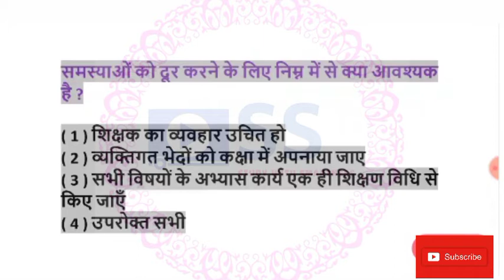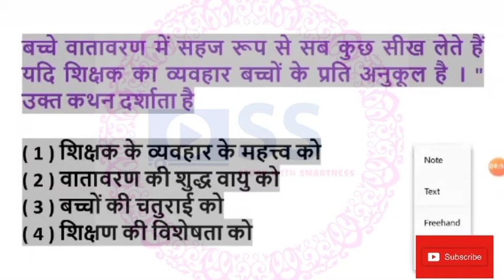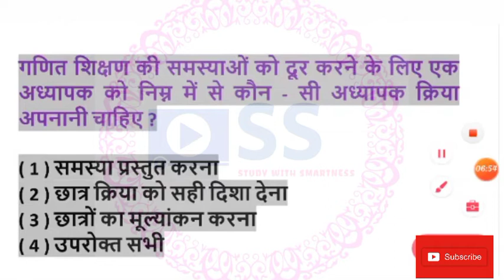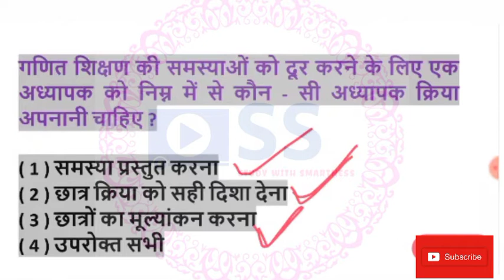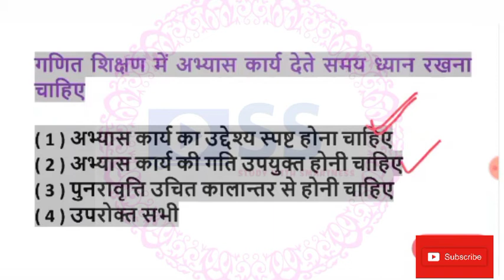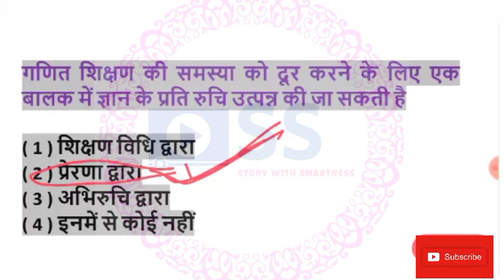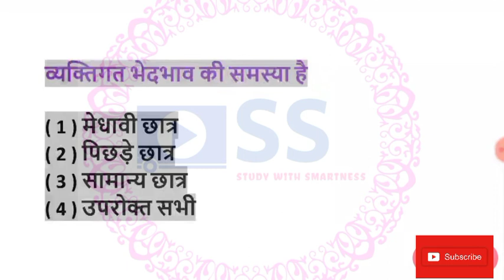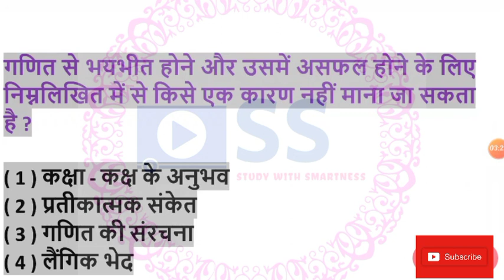प्राथमिक शिक्षक भर्ती परीक्षा।। गणित शिक्षा शास्त्र।।maths pedogoesy।।MPTET